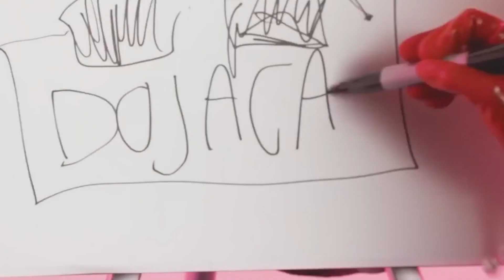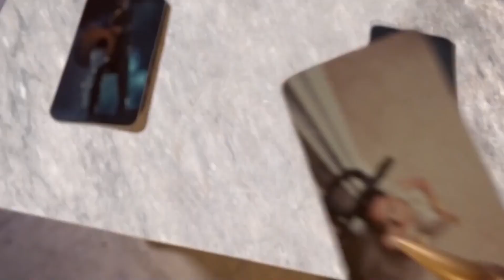How Doja Cat Spends Her Millions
Doja Cat is an American singer, rapper, and songwriter known for her hit songs such as "Say So" and "Streets." As of 2023, Doja Cat's net worth is around $10 million. She has made her fortune through music sales, brand partnerships, and endorsements. Doja Cat is known for her eclectic fashion sense and often sports colorful and unique outfits. She has also invested in real estate, including a $2.2 million home in Los Angeles. In addition, Doja Cat is also a philanthropist and has donated to several charities, including Black Lives Matter and COVID-19 relief efforts.